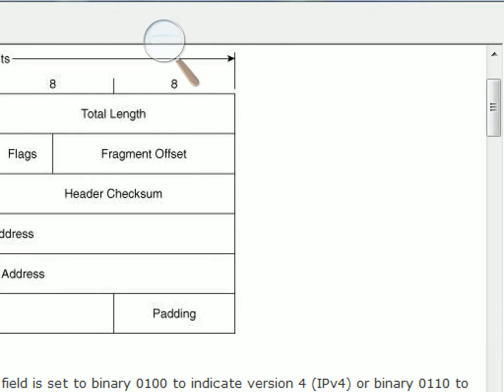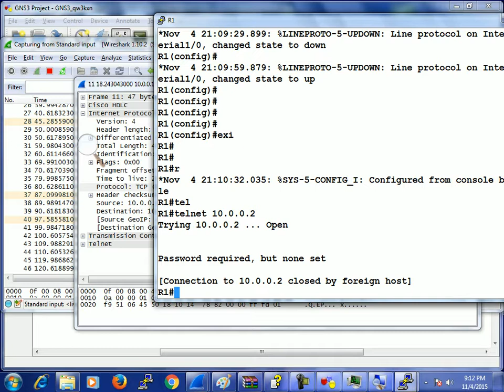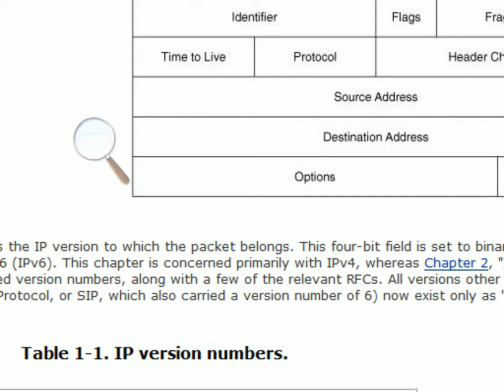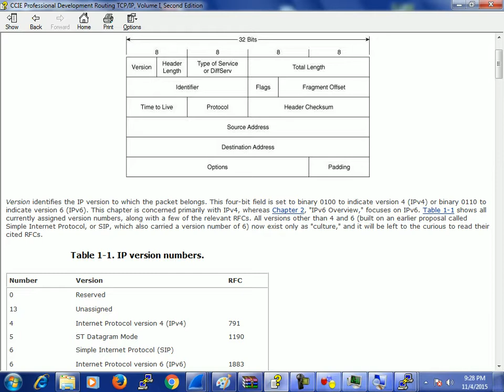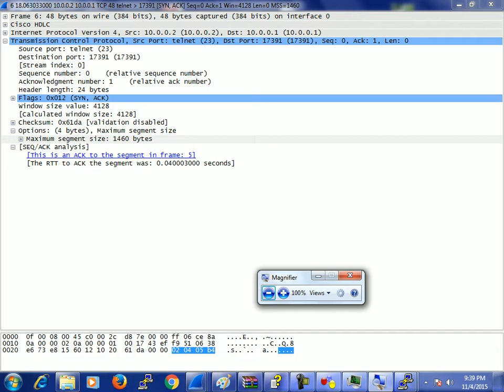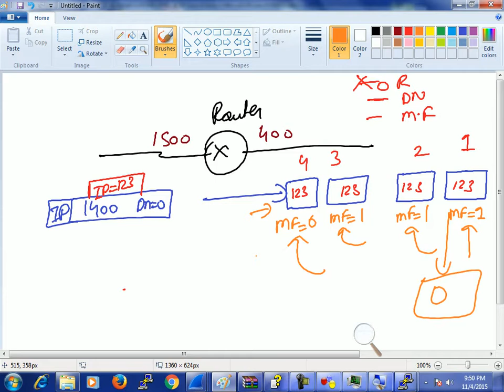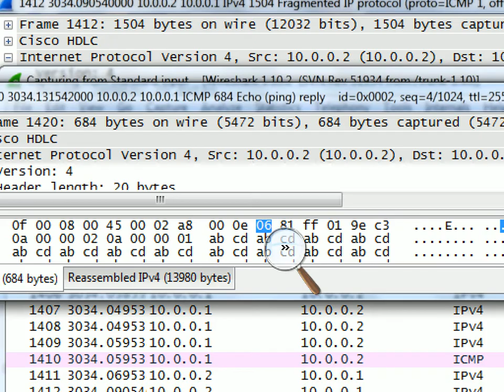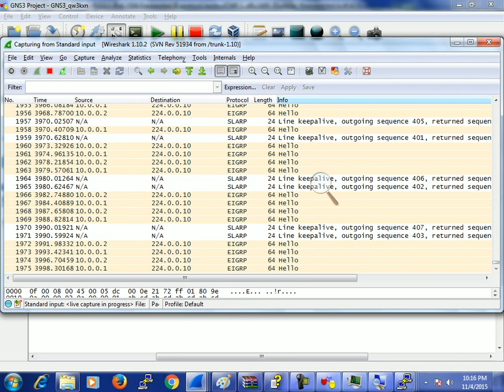IP header part 1